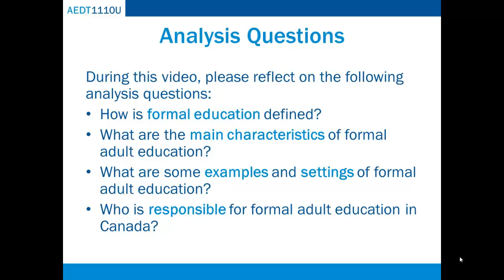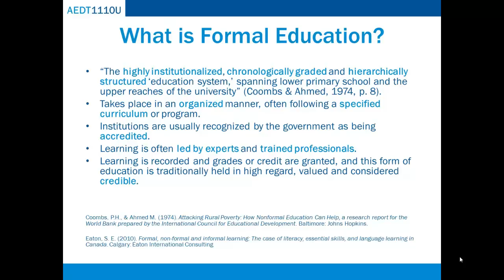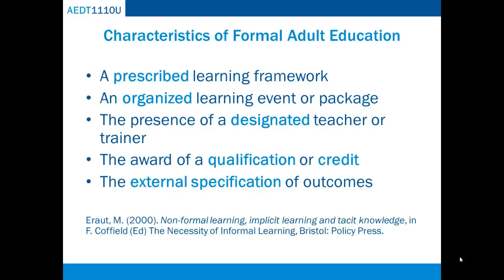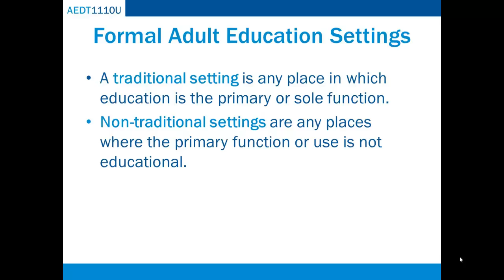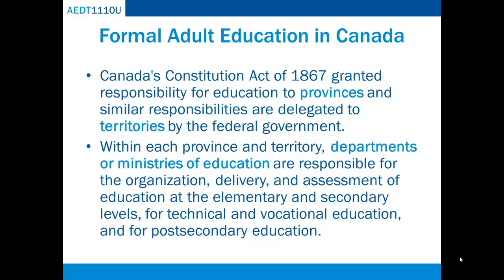Video Clip 7.1